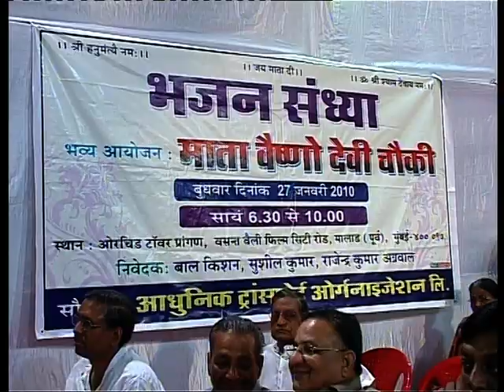सुमन सुशील कुमार अगवाल जी मालाड | Bhagwat Sapta | Day-3 | Part-4 | 22-01-10